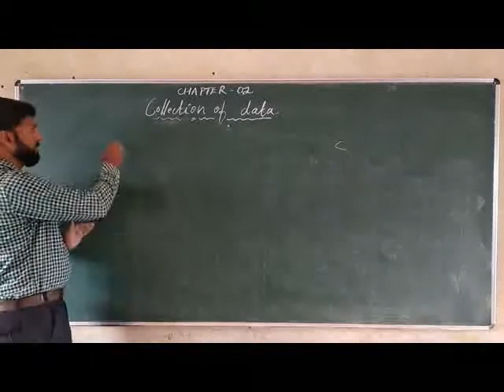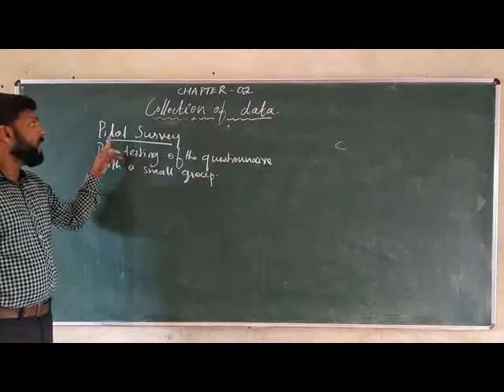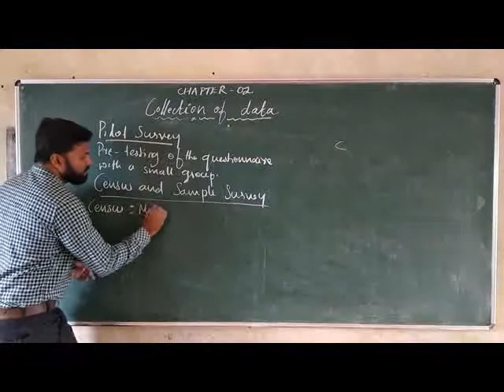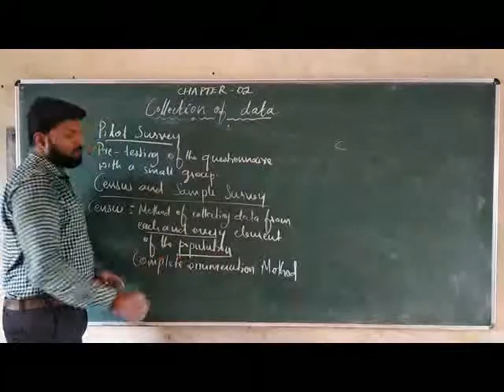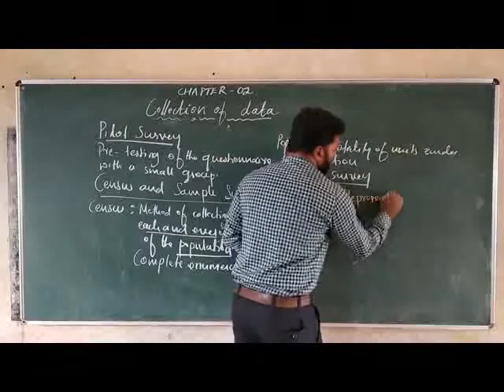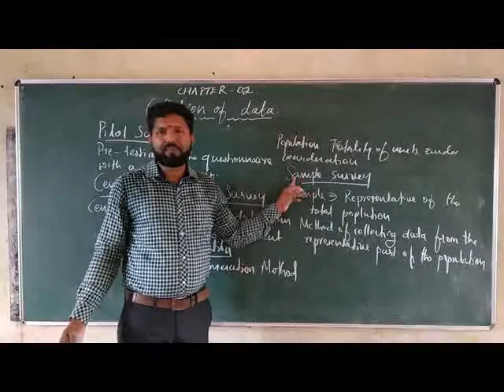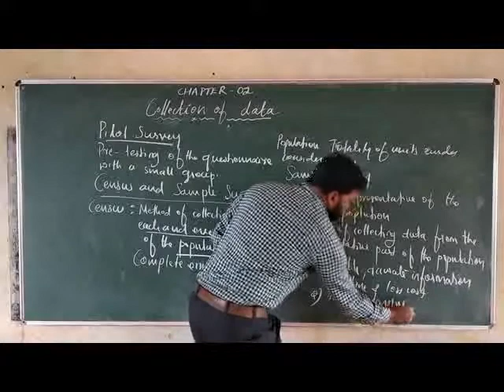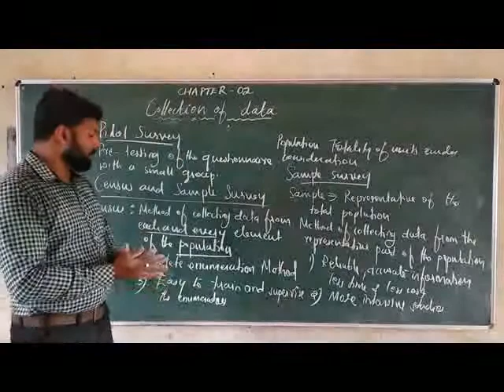I PUC Economics chapter 02 part 4